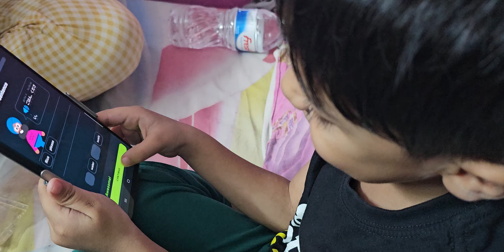Learning Japanese | Shaheer @ 58 Months | Almost 5 Years Kid duolingo duolingoapp (1)